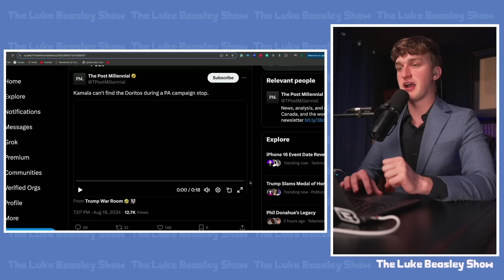Fox Host Gets INSTANT KARMA After ON-AIR Self-Humiliation!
Luke discusses Fox New's desperate attempt to levy bizarre attacks against Kamala Harris.